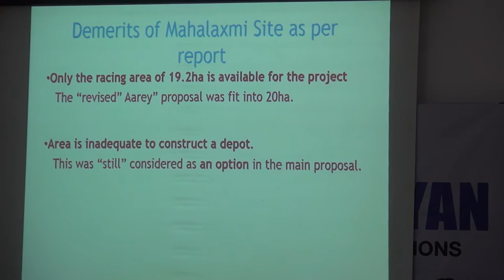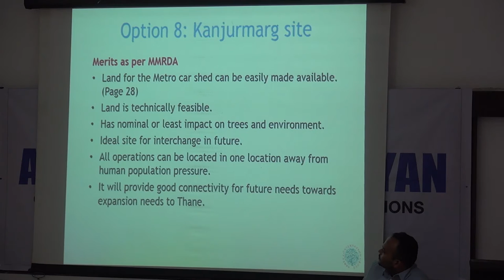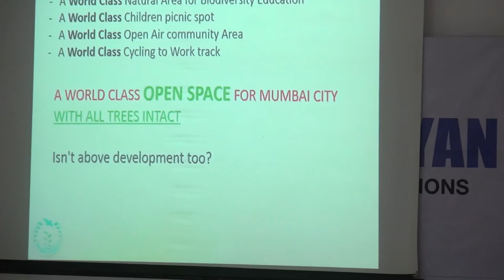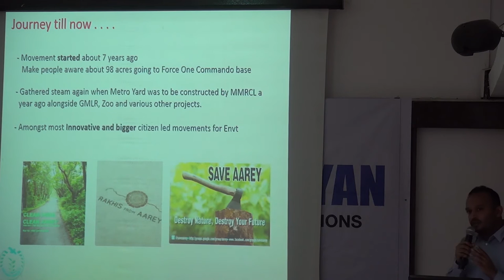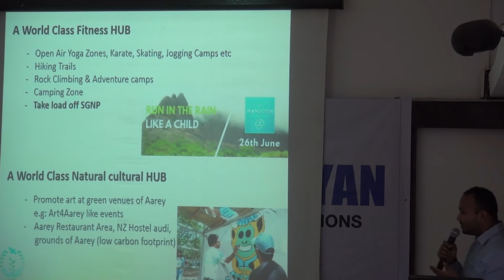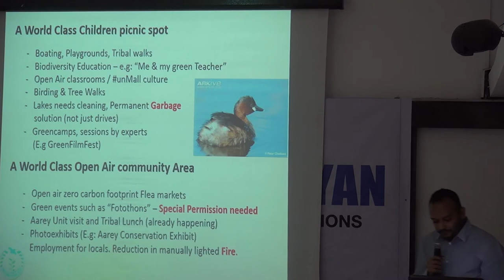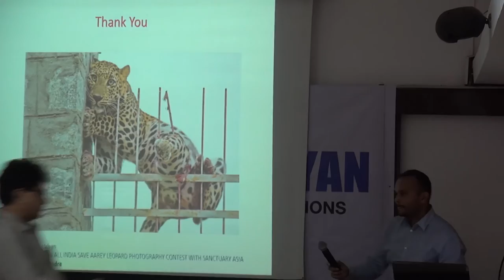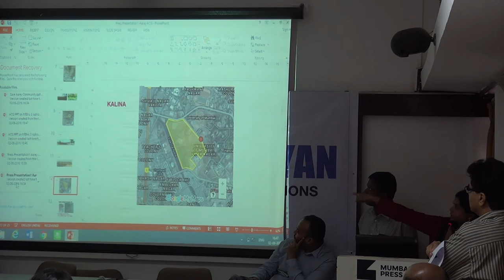Why Aarey Colony Worst Choice for Metro Car Shed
36 citizen groups and NGOs from across Mumbai (and growing) came together under the Apna Mumbai Abhiyan to declare that Aarey Colony is the worst choice for a proposed car shed to be built for Metro III. There are other better options available, which the citizens are demanding that the Government of Maharashtra consider in its DP plan.

Camera: Satyen K. Bordoloi